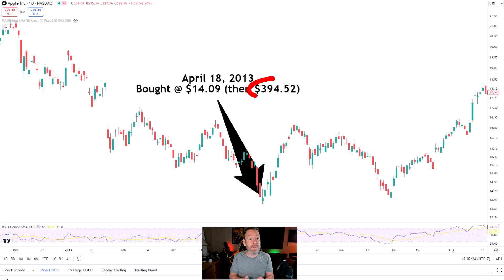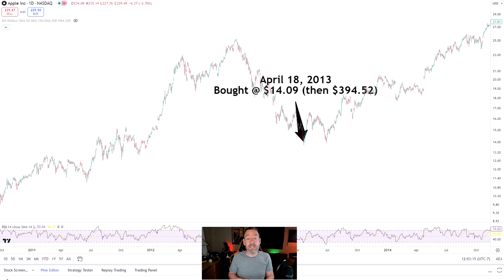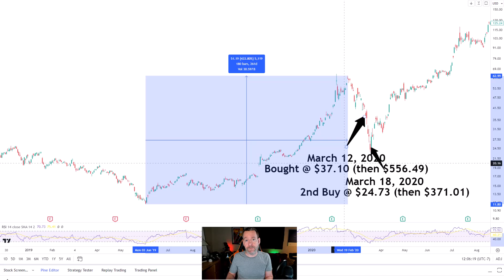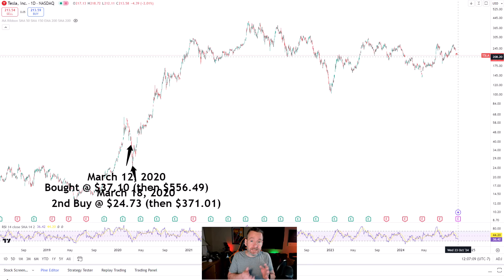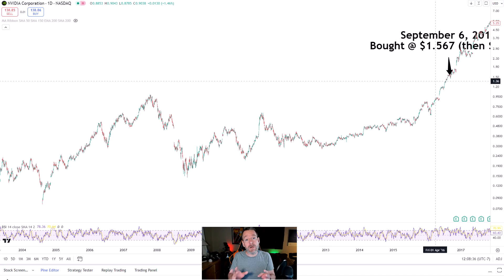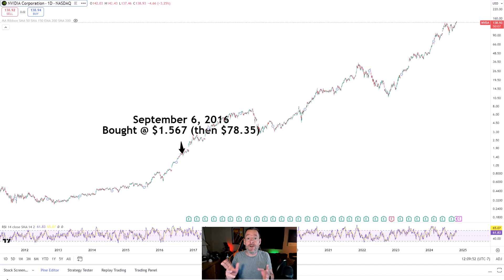Don't Let Hindsight Stop You From Investing! AAPL, TSLA, NVDA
Investors can often fall prey to the temptation of 20/20 hindsight by looking at the charts of stocks like Apple (AAPL), Nvidia (NVDA), and Tesla (TSLA) in the past to determine their potential price action in the future. Using 20/20 hindsight can work to our detriment by keeping us from investing in stocks of quality companies for fear their best days are behind them.

20/20 hindsight can also make it seem like investing in a company would be an easy or "no-brainer" decision to make.

In this video, I explain why ignoring 20/20 hindsight is critical to an investor's long-term success by looking at where I bought Apple (AAPL), Nvidia (NVDA), and Tesla (TSLA) years ago, what analysts were saying about the stocks at the time, and what it felt like to buy into companies where some analysts claimed their best days were behind them.

0:00 There's no such thing as a no-brainer investment.
0:55 Why investors must always be aware of 20/20 hindsight.
1:11 Why Apple (AAPL) was a TERRIBLE investment at $0.11/shr in 1998.
2:02 What are "stock splits" and why is it important to keep them in mind?
3:16 I bought Apple (AAPL) at $14.09/shr on April 18, 2013
4:51 I bought Tesla (TSLA) at $37.10/shr and $24.73/shr on March 12 and March 18, 2020
6:26 I bought Nvidia (NVDA) at $1.567/shr on September 6, 2016
8:14 Why creating an investment thesis is an investor's #1 priority